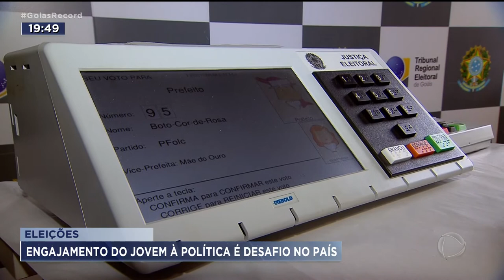ELEIÇÕES: ENGAJAMENTO DO JOVEM À POLÍTICA É DESAFIO NO PAÍS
O NÚMERO DE JOVENS QUE SE INTERESSAM POR POLÍTICA E FAZEM QUESTÃO DE VOTAR, VÊM CAINDO EM VEZ DE AUMENTAR. E ESSE DESINTERESSE FICOU  AINDA MAIOR DURANTE A PANDEMIA.